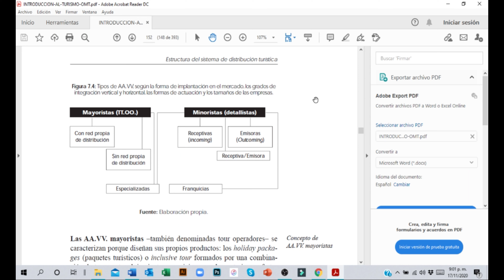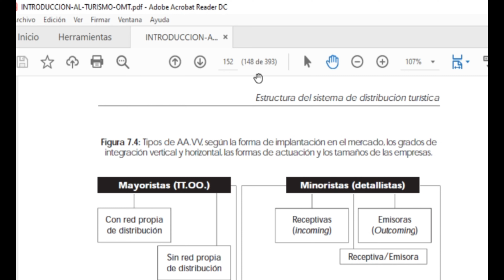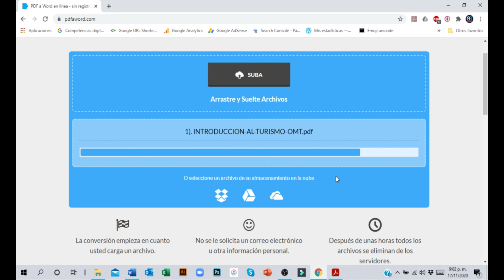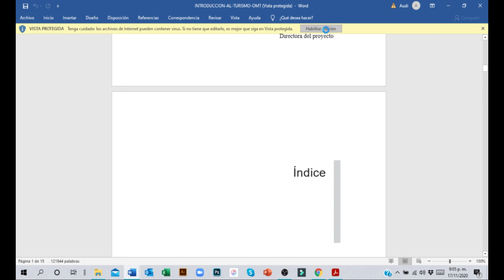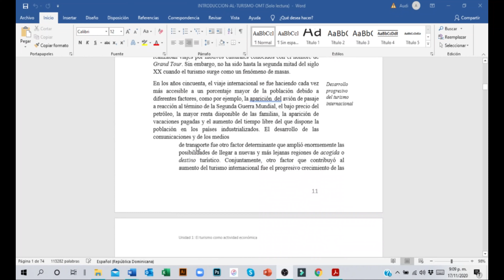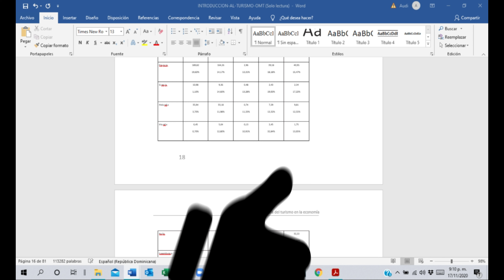CONVERTIR Documento de PDF a WORD 📃 EDITABLE SIN PROGRAMAS 🔵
🔴OTROS TUTORIALES🔴